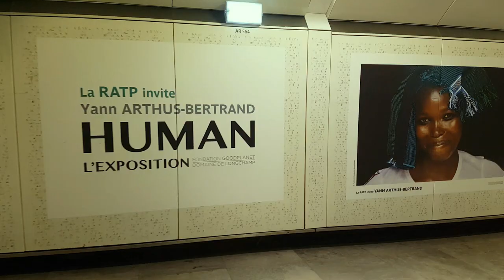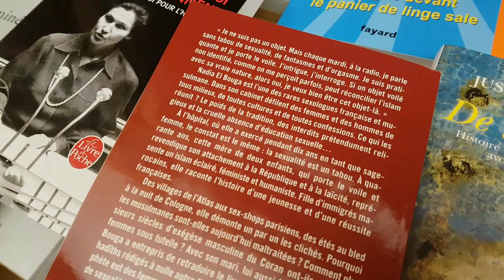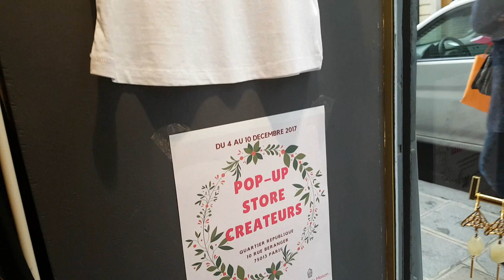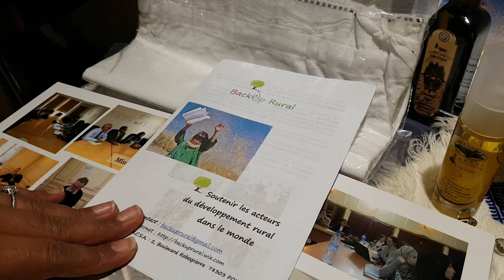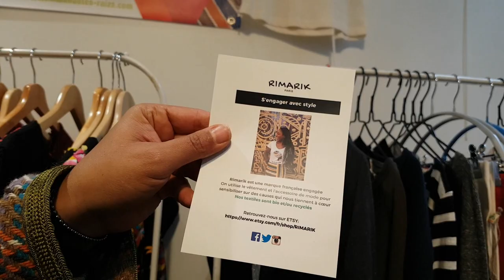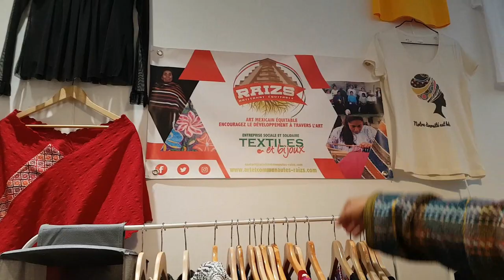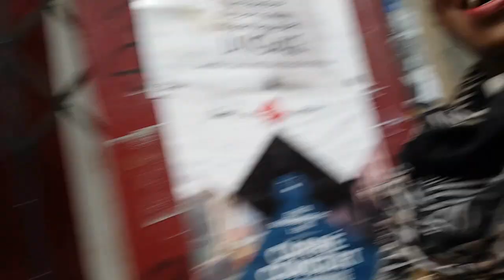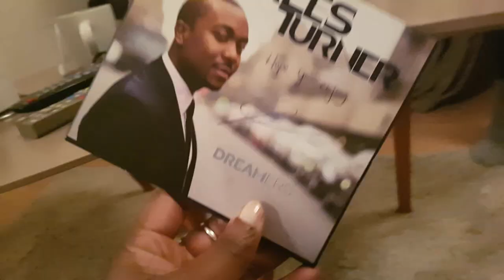VLOG | Un samedi à Paris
Des jolies marques de créateurs, une belle adresse Brunch et soirée chant.

Merci de me suivre, je ne vous le dis pas assez!
Bisous!